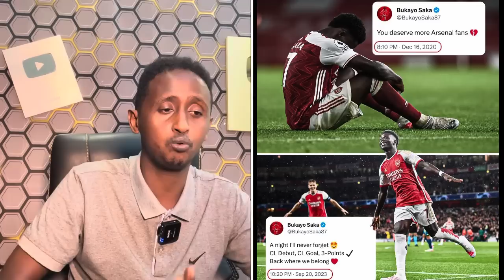CR7 oo markan ka qeybagalaya WWE Nin Xoogleh waa,Dhibaatada Arsenal heysata,LIVERPOL+MAN UNITED+News